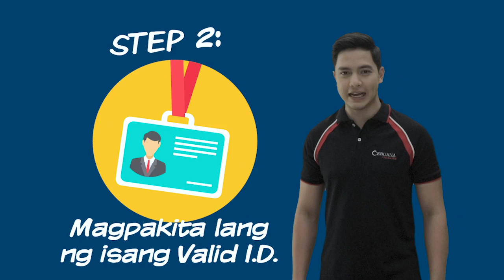Microsavings 101 - How to Open an Account